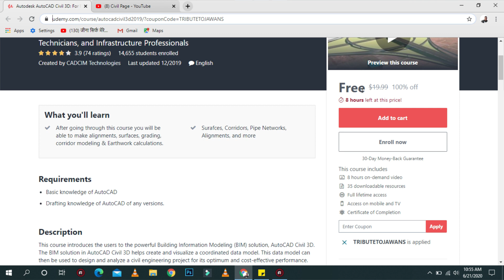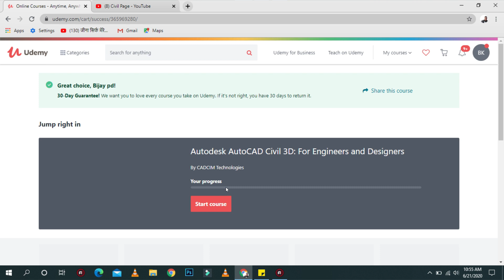Free online Autocad course | autocad online course with certificate | free civil engineering courses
Free Online Civil Engineering Tricks Every Civil engineer. Must Know  in this video i will share best and most useful Free Online Autocad Courses With Certificate  tricks .

Yours,
Bijay Prasad Kushwaha
(Studying in PUSET)

This Video / Course Contain
How do I get my AutoCAD certificate online?
How can I learn AutoCAD online for free?
What is the best online AutoCAD course?
Is there a free version of AutoCAD?